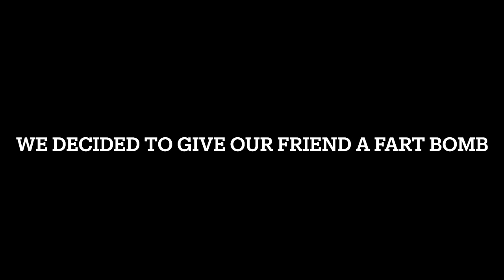We Made A Hockey Rink In Our Driveway!